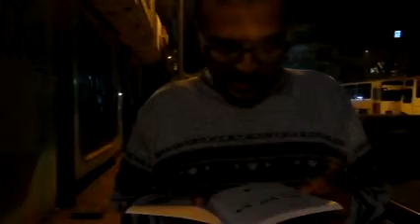حفل توقيع في الشارع بوسط البلد لـ+مصطفي فؤاد